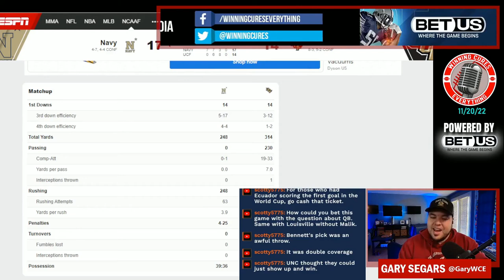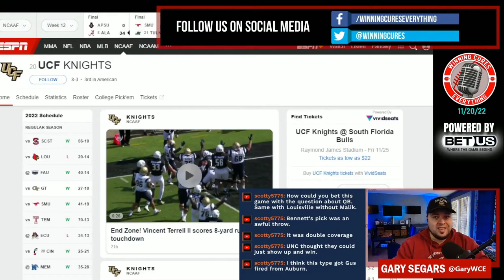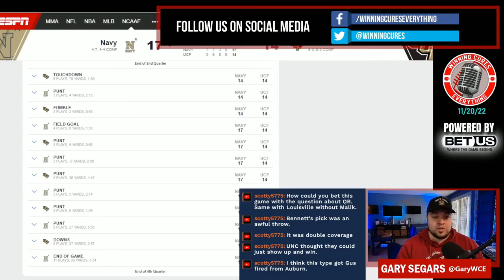Navy vs UCF quick reaction & recap 2022 College Football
Gary gives his quick reaction, breakdown, analysis & recap to Navy’s big win vs UCF in Week 12 of the 2022 College Football season.  What do we make of Navy coach Ken Niumatalola or UCF coach Gus Malzahn after this one?  What’s the story, what happened here, what do the stats say, etc?